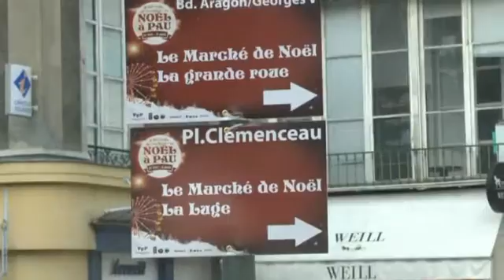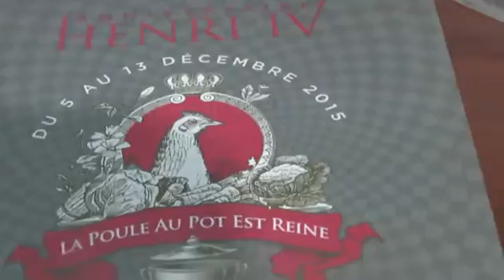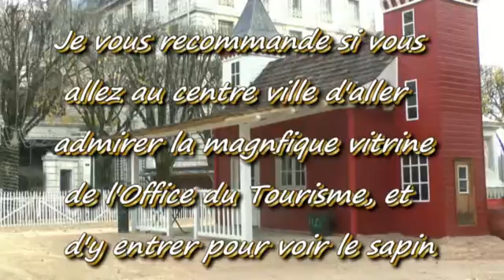MICHOU W D D 28 NOVEMBRE 2015 IL ÉTAIT UNE FOIS NOËL À PAU I LA VITRINE DE L'OFFICE DU TOUR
Bonjour,
 Venez vous propose d'admirer la vitrine qu'ont réalisé les personnes qui vous accueillent à l'Office du tourisme de Pau, et vous recommande de vous déplacer spécialement pour l'admirer plus en détails, et surtout entrez pour admirer le magnifique sapin qui est à l'accueil de l'O.T., vous pouvez indiquer que vous avez vu ma vidéo et que vous êtes venu spécialement pour admirer leur décorations.